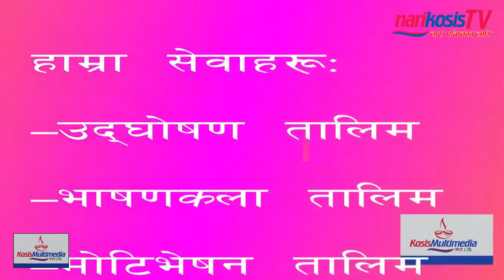health tips/विद्यालयका विद्यार्थीहरुमा अत्याधिक देखिने समस्याहरु के के हुन ?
यो भिडियो तपाईलाई मन परेको छ भने लाईक, सेयर र कमेन्ट गर्नुहोस् । Note- यदि तपाईसंग पनि केहि अनौठो कला र प्रतिभा छ वा तपाईको नजिक कोहि त्यस्तो प्रतिभावान व्यक्ति हुनुहुन्छ भने हामीलाई सम्पर्क गर्नुहोस् मोबाईल नम्बर- :-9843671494 वा फेसबुक अकाउण्ट
मा क्लिक गरी म्यासेज छोड्नुहोला

Presenter: Sunita Tamang
Guest: psycho-social counselor Mahalaxmi Acharya
Video By: narikosistv